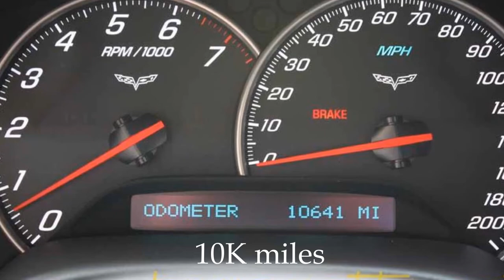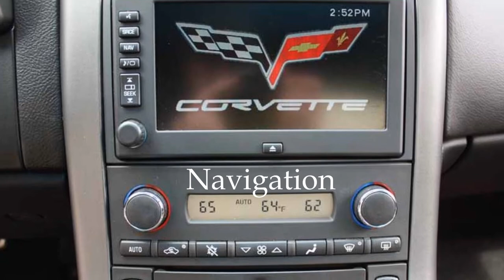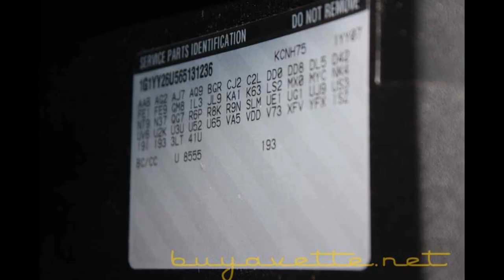2006 Corvette 3LT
2006 Corvette 3LT For Sale

Black exterior, Ebony interior, glass top.

400hp LS2 engine, 6 speed automatic paddleshift transmission, posi rear-end.

Factory features include the $4,795 3LT Preferred Equipment Group (Heads Up Display, memory package, tilt-n-tele, auto-dimming mirrors, universal garage door transmitter, dual power heated sport seats with airbags, compass, cargo net with privacy shade), Bose CD/XM/MP3 stereo with Navigation, OnStar, HID headlights, fog lamps, keyless entry and start, electric rear hatch pull-down, dual zone electronic climate control, power windows, power locks, power steering, power brakes, power mirrors, cruise control, ABS, traction control, Active Handling.

Coming with a clean one owner Carfax and just 10,640 miles, this 2006 Corvette is LOADED with factory options, and is in very nice condition as well. This car's paint is vg-exc, with a great shine. Glass top is vg-exc as well, and a set of chrome C6 Z06 Spider style wheels has been added. These wheels are free of curb rash, and wear correct Goodyear Eagle F1 EMT runflat tires, which show an average of 7/32nds tread depth remaining in the front, and an average of 9/32nds remaining in the rear. The interior of this 2006 Corvette shows exc factory leather seats and center console, and vg door panels and steering wheel. Other additions to this car include polished rear bumper fill-ins, Lloyd floor mats with C6 logo embroidery, brushed stainless partial door sill plate covers, and a center console cover with C6 logo. This car features a corrosion-free subframe, has been fully serviced, and all instrument gauges, lights, turn signals, brakes, engine, transmission and rear-end are all in good operating condition. Please do not assume that this is an average condition Corvette, as Buyavette specializes in "hand-picked Corvettes" that are loaded with expensive factory options. All of our Certified Corvettes are way above average condition for the miles. In addition, they are all fully serviced. Consider that sellers rarely spend money getting full service before offering their car for sale. Dealers typically only wash the car before offering it for sale. We however adhere to strict quality control standards when purchasing, as well as inspections and service. All Certified Corvettes are fully serviced and ready to enjoy. 10K Miles.